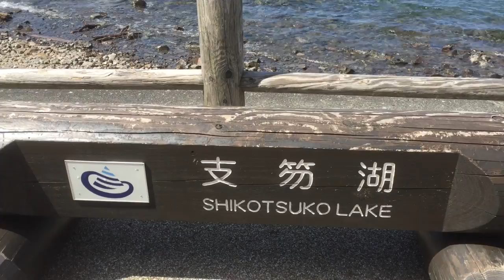春の北海道 支笏湖 2016 Spring HOKKAIDO Shikotsuko Lake 2016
北海道は支笏湖へ行ってきました☆
雪解け間もない、春の北国。澄み切った湖(と強風)は圧巻でした^^

I visited to Shikotsuko Lake, Hokkaido in 8, May, 2016.
Shikotsuko lake is one of the clearest lake I met, spring has come.